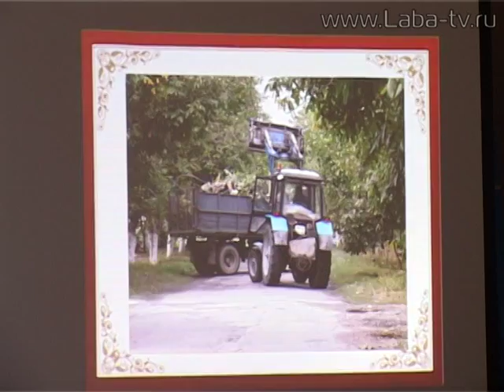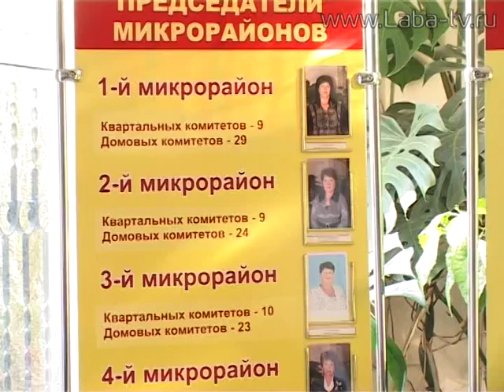Председатели органов ТОС завершили отчёты.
Председатели органов ТОС завершили отчёты. Общую оценку их деятельности дал  Алексей Матыченко.